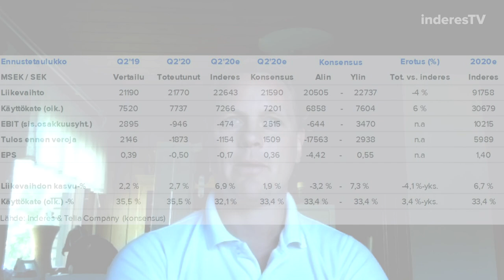Telia Q2'20: Lisää tehostusta luvassa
Telian tulosraportti ylitti odotukset, mutta näkymät käyttökatteen kohdalla olivat varovaiset loppuvuodelle. Korkealla uuden toimitusjohtajan prioriteeteissa on tehokkuuden lisääminen niin kulurintamalla kuin pääoman käytössä. Analyytikko Joni Grönqvist kommentoi.